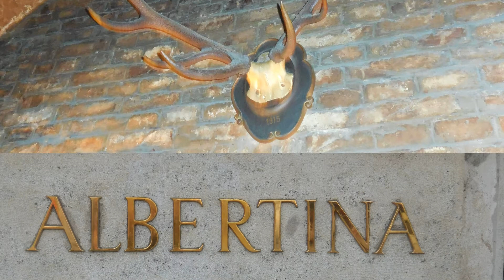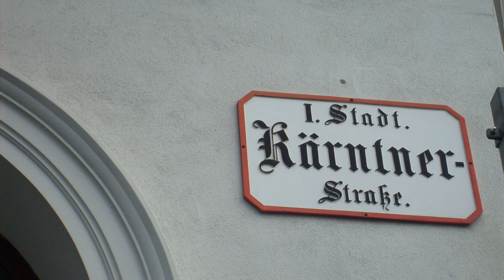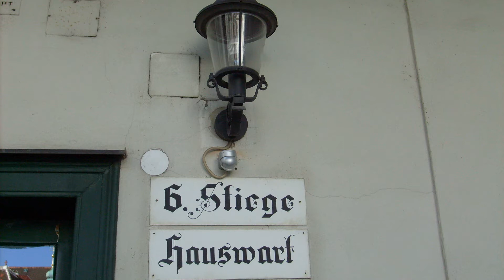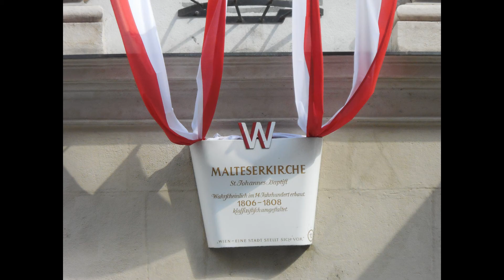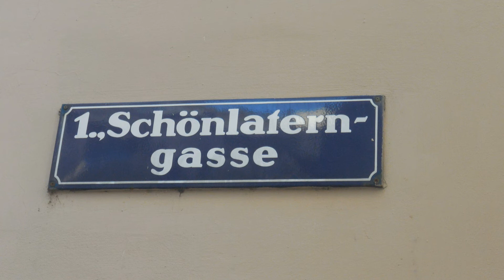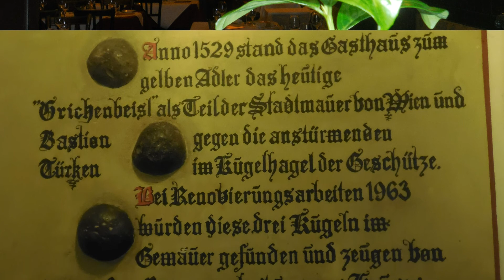Innenstadt Bummel durch unser schönes Wien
ich liebe Wien und finde es ist eine herrliche Stadt